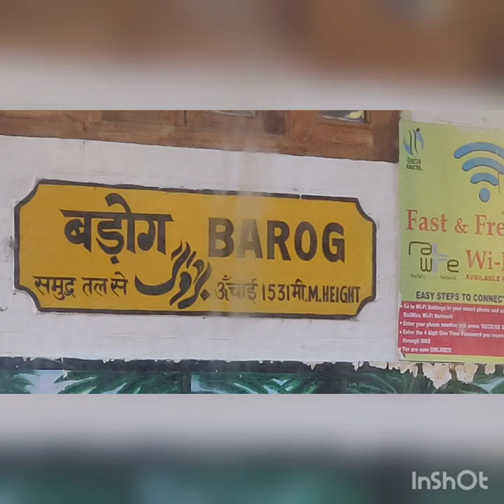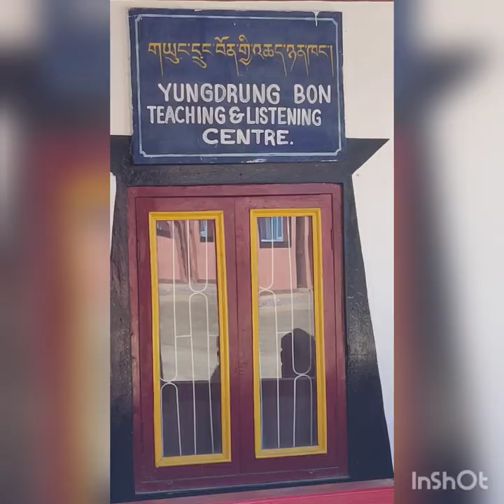Toy train from Kalka to Solan and from there to Menri Monastery by road